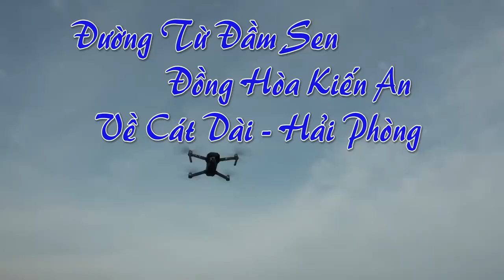ĐƯỜNG TỪ ĐẦM SEN ĐỒNG HÒA KIẾN AN VỀ CÁT DÀI HẢI PHÒNG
Thực hiện Cao Bá Thân - Lê Hồ Bắc